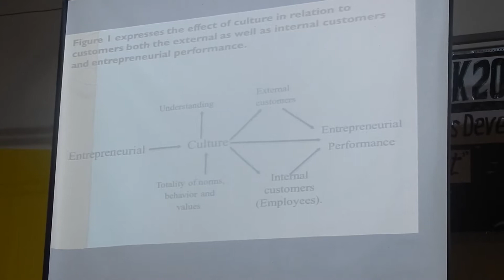Dr Habi Effect of Culture on Entrepreneurial Venture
Dr. Habi presentation on "The Effect of Culture on Entrepreneurial Venture" at Cultural Week 2018 - "Culture and Business Development and Management".